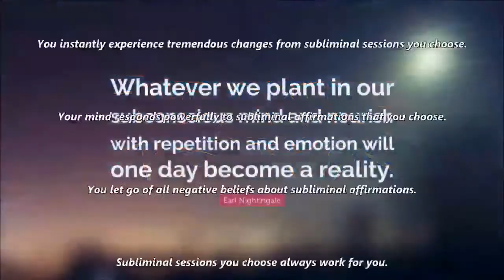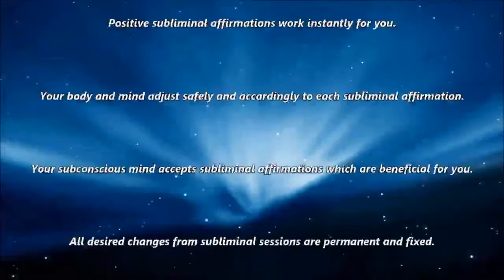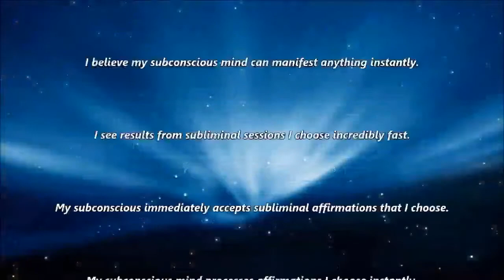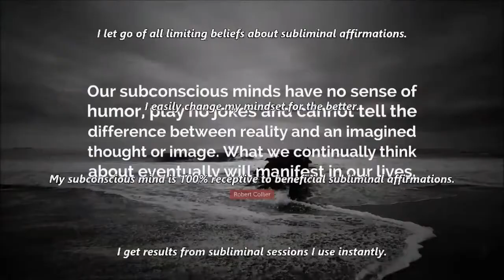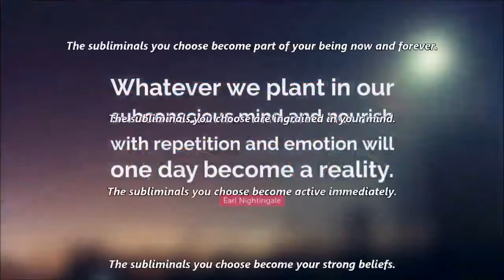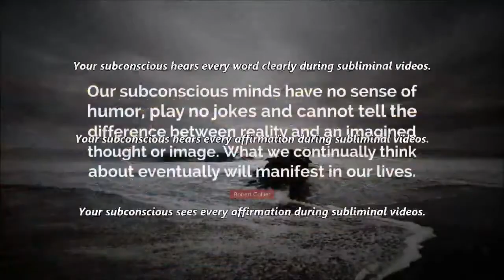Speed Up Subliminal Results 2021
Affirmations

I expect beneficial subliminal affirmations to always work for me.
Beneficial subliminal affirmations are firmly implanted into my mind immediately.
Positive subliminal affirmations work instantly for me.
My body and mind adjust safely and accordingly to each subliminal affirmation.
My subconscious mind accepts subliminal affirmations which are beneficial for me.
All desired changes from subliminal sessions are permanent and fixed.
I easily release all unwanted mental and emotional blockages.
Positive adjustments happen effortlessly while I use subliminal sessions.
Positive transformations take place effortlessly when I use subliminal sessions.
Beneficial subliminal sessions work instantly for me.
My subconscious mind integrates subliminal affirmations safely and effectively.
My subconscious mind makes each subliminal session I use into my reality.
I mentally accept the subliminal from the videos I use.
My subconscious makes all subliminal active from the videos I use.
My subconscious sees every word clearly during subliminal videos.
My subconscious hears every word clearly during subliminal videos.
My subconscious hears every affirmation during subliminal videos.
My subconscious sees every affirmation during subliminal videos.
Positive subliminal programming works for me.
Positive subliminal messaging works for me.
Positive subliminal suggestions work for me.
Positive subliminal audio sessions work for me.
Positive subliminal visual sessions work for me.
Positive subliminal audio + visual sessions work for me.
I believe 100% in positive subliminal affirmations.
I believe my subconscious mind is incredibly powerful.
I mentally accept subliminal affirmations I choose.
Subliminal affirmations that I choose become activated in my subconscious.
Subliminal sessions I choose to use hold my full attention.
It is pleasurable to use subliminal sessions I choose.
Using subliminal sessions I choose brings me instant results.
I get maximum results from the subliminals I choose.
I can use a subliminal session three times and expect maximum results.
My conscious mind steps aside when I use subliminal sessions.
I choose to allow my mind to accept beneficial subliminal messages.
The subliminal I choose becomes active immediately.
The subliminal I choose becomes my strong beliefs.
The subliminal I choose becomes my convictions.
The subliminal I choose become part of my being now and forever.
The subliminal I choose are ingrained in my mind.
I expect instant results from the subliminal I choose.
I am grateful for the wonderful changes that positive subliminal sessions bring.
I am grateful it is so easy to change my beliefs with positive subliminal sessions.
My subconscious sees to it I receive maximum benefits from subliminal sessions.
After my third time using a subliminal video I can see and feel obvious results.
I love knowing that subliminals I use are helping me.
I consciously choose to believe subliminal I use bring immediate results.
I manifest instant results from the subliminal I use.
My inner gatekeeper allows the subliminal I choose to reach my subconscious.
All beneficial affirmations I listen to manifest as fast as safely possible.
I believe my subconscious mind can manifest anything instantly.

I have visited many channels that are working with subliminal affirmations and found that they are not subliminals.

• Subliminals are below the level of conscious awareness, these are messages that are buried under a song or music, you’re not supposed hear it, you might if you listened hard enough, but these messages are meant for the subconscious mind, the subconscious listens without predetermined judgments, it simply listens.